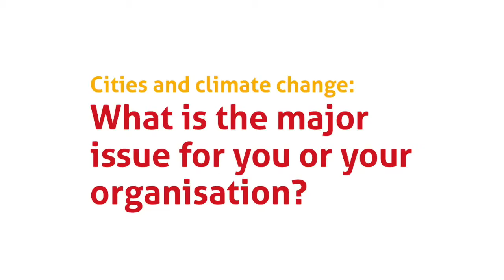Climate Days - Jean-Yves Saliez - Enabel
Cities are more vulnerable to the devastating impact of climate change, including floods, violent storms and heat waves. Enabel organises the Climate Days to share ideas about this challenging reality and to further integrate actions which tackle climate change in projects of the Belgian development cooperation.

Jean-Yves Saliez, coordinator of Global Partnerships at Enabel, shares his point of view on the importance of this conference.